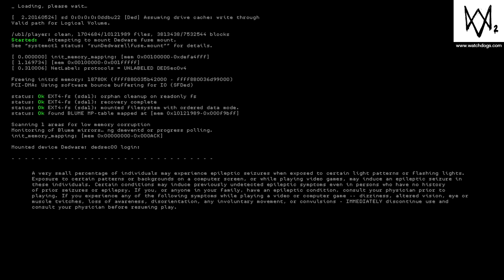WATCH_DOGS2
Good long chase